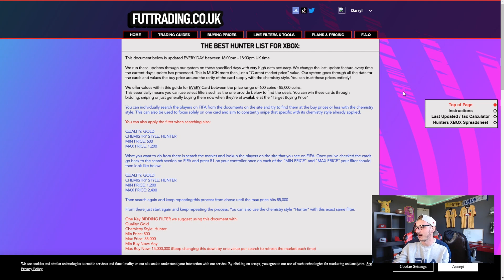FIFA 21 ROAD TO GLORY! EPISODE #1! HOW TO GET STARTED THIS YEAR ON FIFA 21 ULTIMATE TEAM!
FUTTRADING IS LIVE! DON'T MISS OUT!

TITLE: FIFA 21 ROAD TO GLORY! EPISODE #1! HOW TO GET STARTED THIS YEAR ON FIFA 21 ULTIMATE TEAM!

HOW TO TRADE ON FIFA 21
HOW TO GRIND FIFA 21
MAKING COINS ON FIFA
ROAD TO GLORY
EPISODE 1

INVESTMENT TIPS FOR TOTW'S, OTW'S, RTTF, ICON CARDS,CHEM STYLES, SHADOWS, HUNTERS!

VIDEO: IN THIS VIDEO I SHOW YOU MY NEW ROAD TO GLORY SERIES AND HOW TO TRADE ON AN ACCOUNT TO MAKE MILLIONS OF COINS THROUGHOUT FIFA TO HAVE THE BEST POSSIBLE TEAM. THIS ROAD TO GLORY WILL SHOW YOU MY STEPS THROUGHOUT FIFA ON MY ACCOUNT AND HOW I MAKE MY COINS AS WELL AS HOW MY GAMEPLAY GOES ETC!

YOU CAN MAKE AT LEAST 50K AN HOUR EASILY BY FOLLOWING THESE FIFA 21 TRADING TIPS. PER WEEK YOU CAN MAKE 500K TO 1MILLION FIFA COINS WITHOUT SPENDING ANY FIFA POINTS. LEAGUE SBC METHOD, BRONZE PACK METHOD, FLIPPING, SNIPING AND INVESTING. MAKE MASSIVE PROFIT WITH THESE FIFA 21 TRADING TIPS. BEST SNIPING FILTERS!